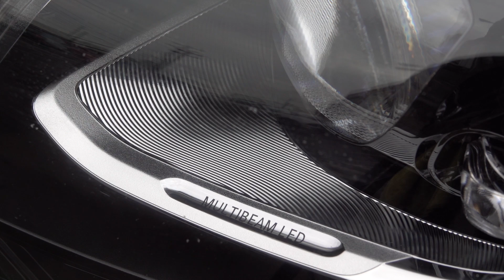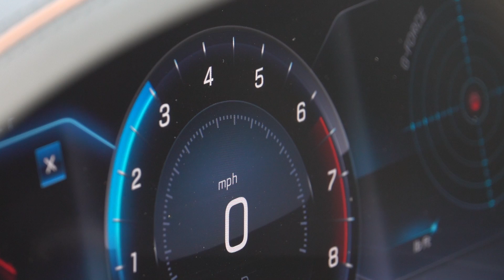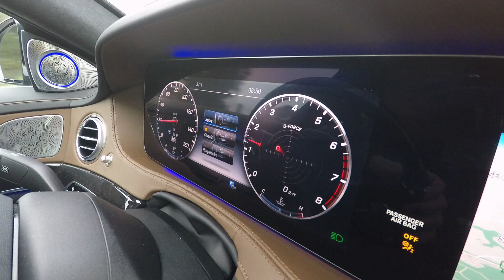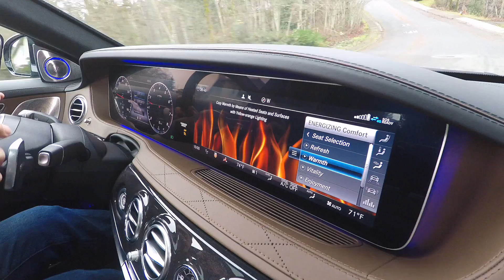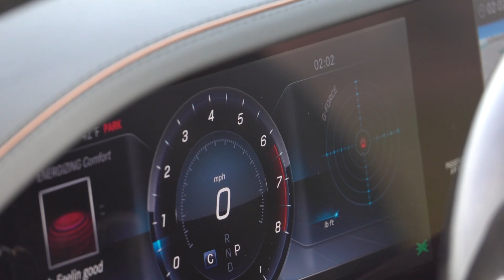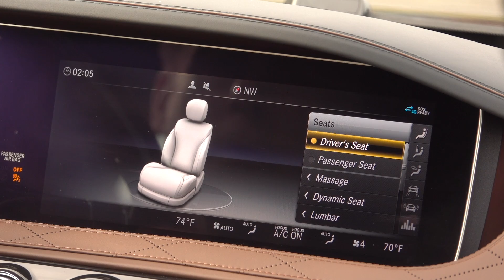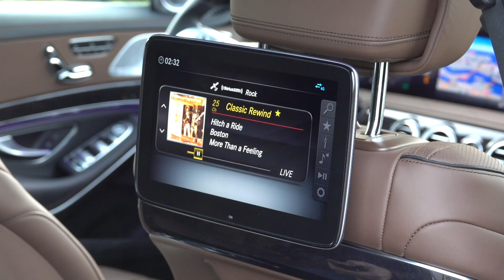Driven- 2019 Mercedes-Benz S 560 4MATIC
The word “iconic” is over used. Not on the Mercedes-Benz S-Class. Powerful, elegant and luxurious, rolling up in the S is shorthand for success. Tom Voelk looks at the S 560 4MATIC model that will whisk the wealthy from boardroom to weekend home in style and comfort, whether they drive or are driven.

Sorry about loosing your comments, I had to reload this video due to gaffes. Twice.  Being in a hurry never saves time.

— FOLLOW TOM VOELK AND GET DRIVEN GEAR! —

— MORE CAR REVIEW VIDEOS! —

About Tom:
Tom Voelk is an award-winning automotive contributor to The New York Times. His podcast was the first to win an Emmy Award. He also married way out of his league. Now, stop reading this promotional copy bragging about Tom's photography and editing skills and watch a couple episodes. It's much more interesting.